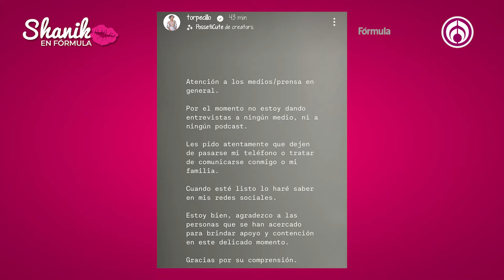'La Lupe' nos abre su corazón | PROGRAMA COMPLETO| 13/11/24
En el programa de hoy, Francisco Araiza nos da detalles de la  'Expo moto' que se llevará a cabo en el WTC. Además, Rey Arturo nos presenta su nueva canción 'Ya para qué'.
Grupo Fórmula

Canal sugerido

Descarga nuestra